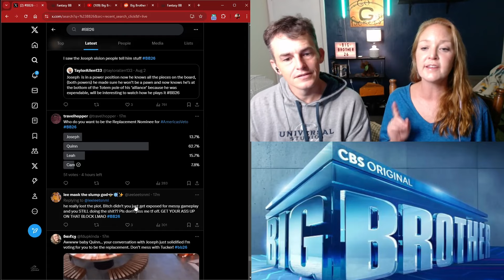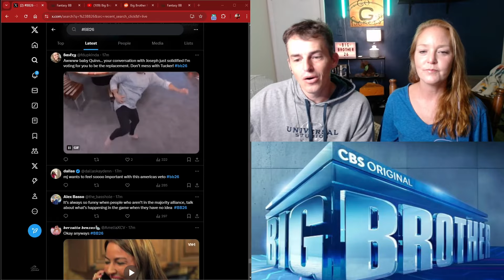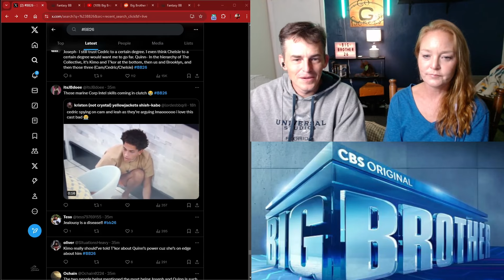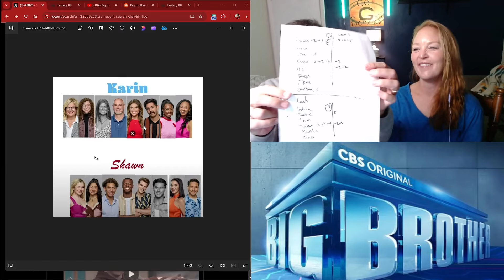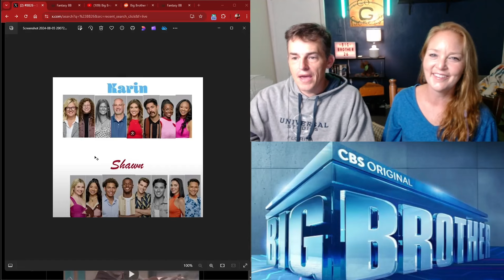Big Brother The Tucker Train! Chaos Ensues!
Tucker has upended the Big Brother house! Chaos has taken over the Big Brother household and we are all here for it!